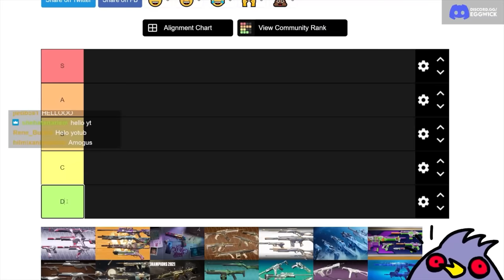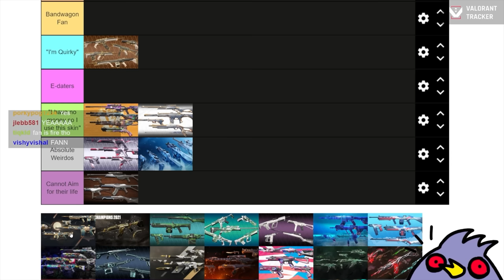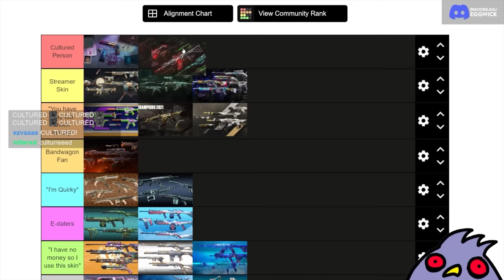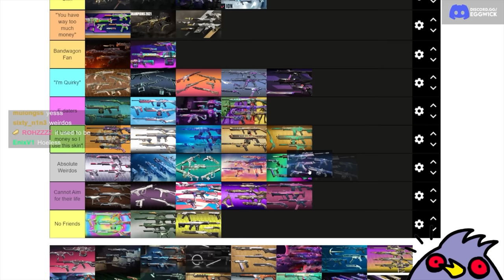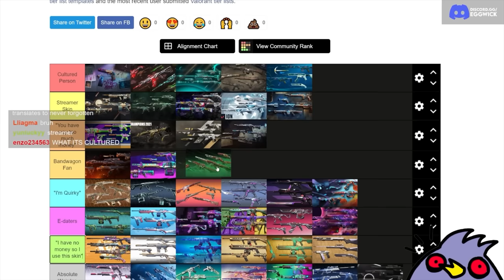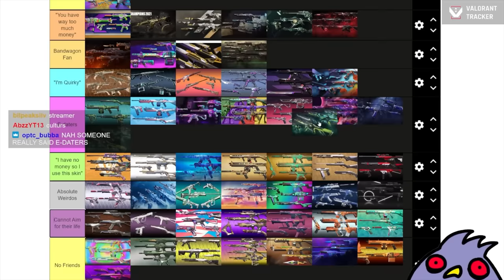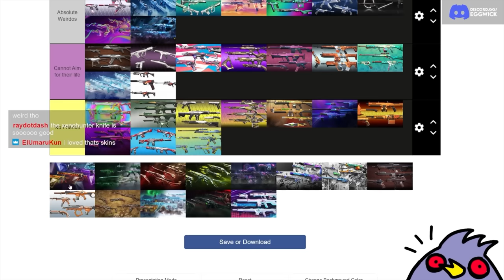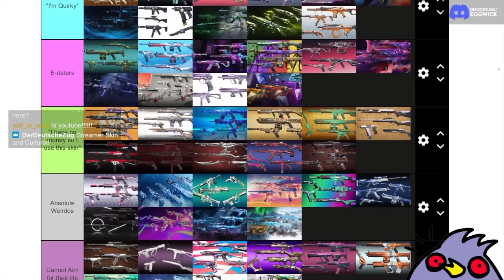What Your Valorant SKIN Says About You...